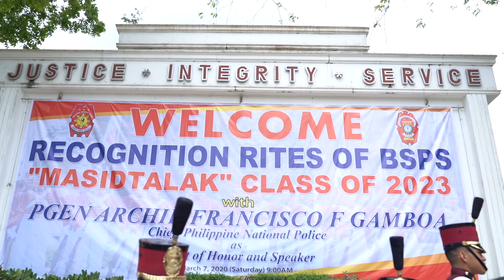PNPA MASIDTALAK CLASS OF 2023 RECOGNITION RITES (INVISIBLE by Hunter Hayes)